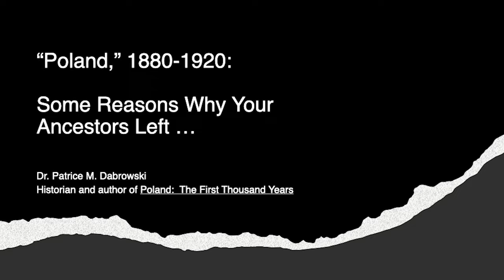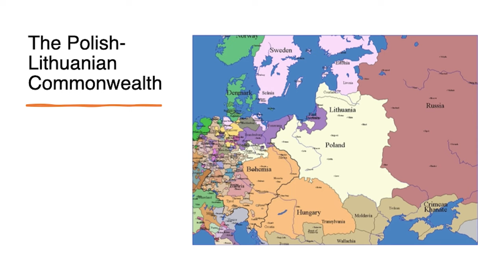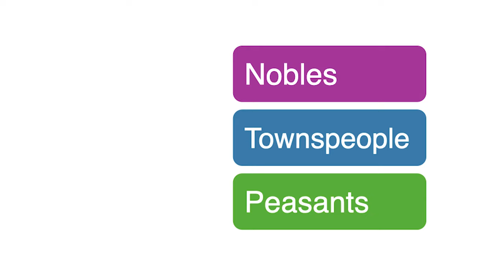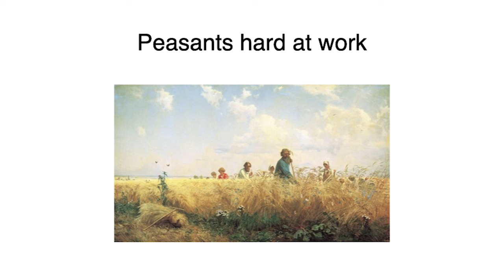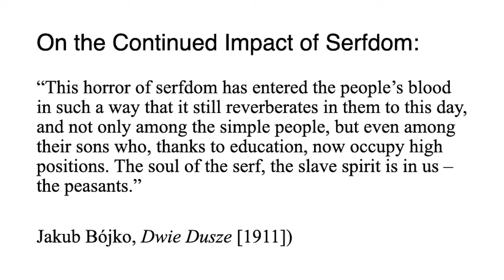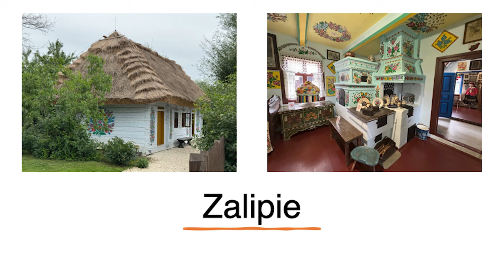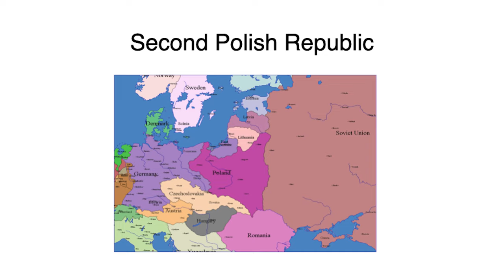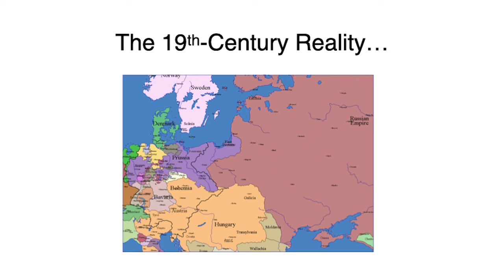PVMA Presentation: Poland 1880-1920 - Why Your Ancestors Left